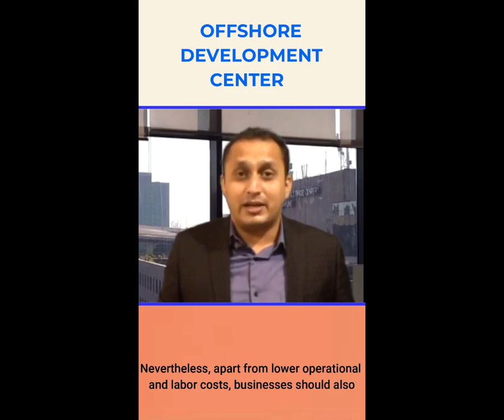Offshore Development Center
ODC or offshore development center means an extended, dedicated, and integrated offshore team. As the name suggests, this external dedicated team is usually located in a foreign or offshore country and give support to an organization as required
 The offshore development center will act as a branch of the company, running specific operations of a business. From a business point of view, most companies consider setting up their offshore development center in a country where the cost of living is lower in comparison to their native country.

Offshore centres help your business to lower down the overall operational cost, increasing efficiency, and skyrocketing the net profits. Entrepreneurs who are looking for quality services, it is very challenging to determine which service provider is the best in their particular field.